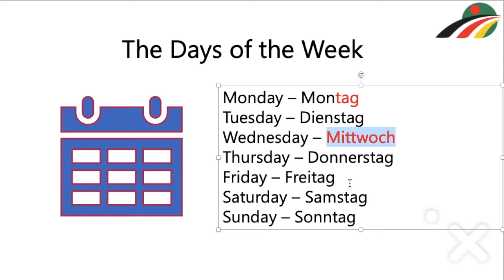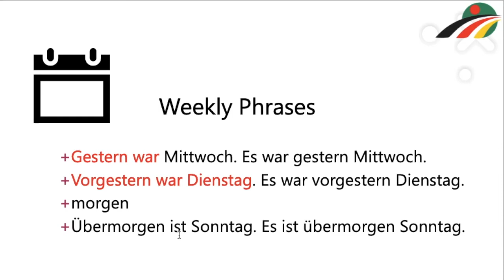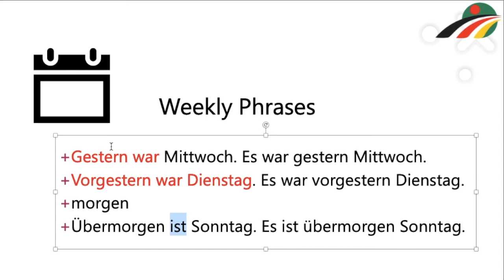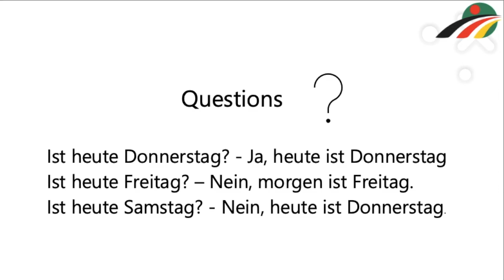জার্মান ভাষা শেখার কোর্স │German Language Learning Course A1.1 Chapter 3: Class 2│The Week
The German Language Learning Course of the Deutsche Arbeitsgemeinschaft für Bangladesch (DAfB) and the Miladin Foundation is aimed at beginners, who would like to learn the German language. Make sure to follow all our classes and keep up to date with our videos. We release new videos usually on Mondays and on Fridays hold live, interactive webinars to discuss and solve exercises with our participants.